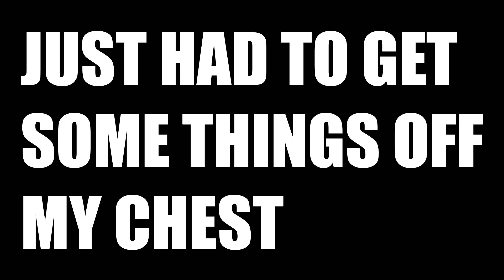I Need To Get This Off My Chest [ Rap] Poem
Facebook.com/InTheLoopGaming

|| Eric's Channel ||
YouTube.com/mexikid118